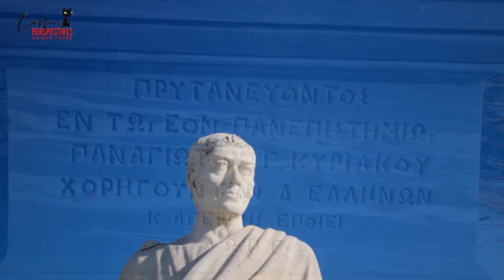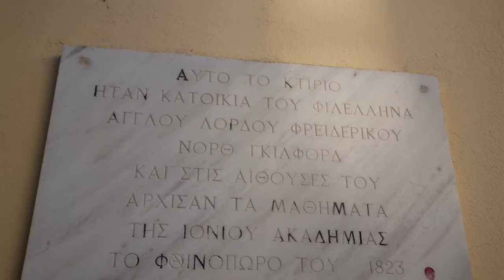Lord Guilford-Der Engländer, der Grieche werden wollte!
Ein Video über Frederick North, 5th Earl of Guilford und die Ionische Universität in Korfu.